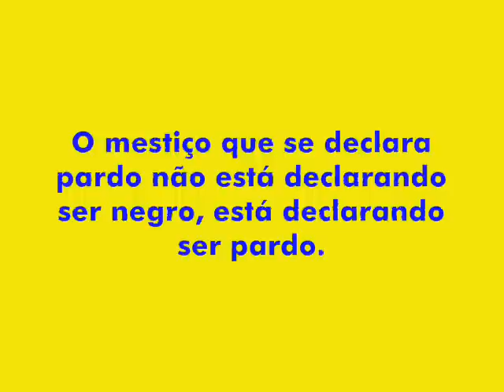PRESIDENTE BRANCA DO PT IMPÕE IDENTIDADE NEGRA A MESTIÇOS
Assimilação forçada. A presidente Dilma afirmou no no Afro XXI - Encontro Iberoamericano de Alto Nível em Comemoração do Ano Internacional dos Afrodescendentes, no dia 19/11/2011, em Salvador (BA), Brasil, que segundo o censo brasileiro mais de 50% da população brasileira se consideraria negra.

Para a política racial do governo federal petista de assimilação forçada da etnia mestiça pela identidade negra, afrodescendente e negro seriam palavras sinônimas.

Segundo o censo brasileiro, a soma de pardos e pretos corresponde a mais de 50% da população brasileira; ser pardo, porém, não significa ser afrodescendente. Grande parte dos pardos são caboclos (mestiços descendentes de índios e brancos  que já habitavam o Brasil antes da chegada dos africanos) e há outros pardos que também não necessariamente são afrodescendentes.